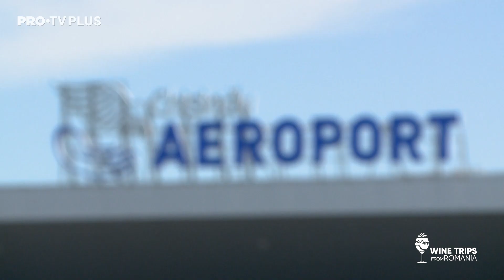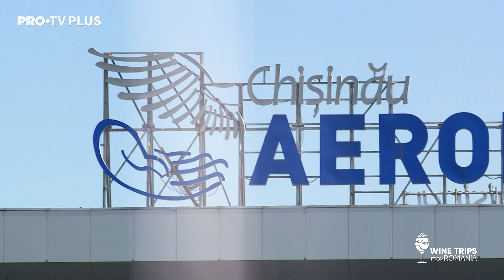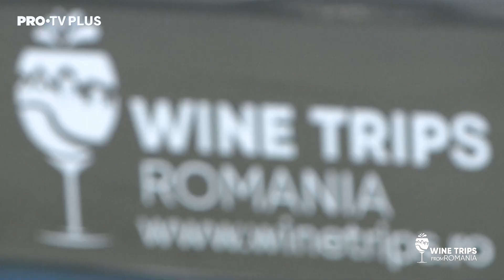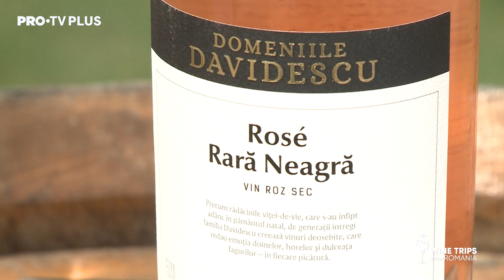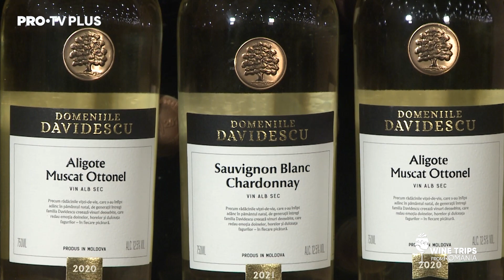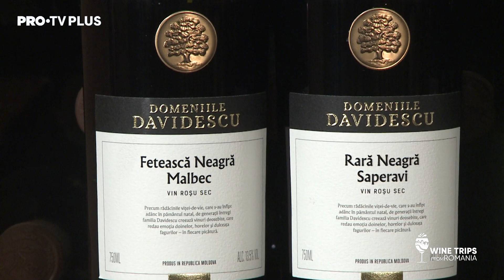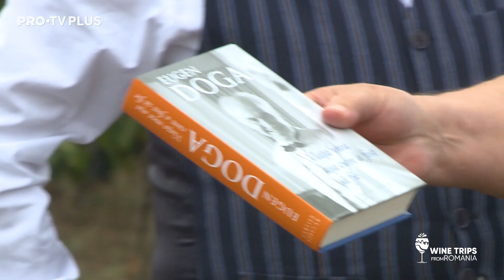Wine Trips România S3E9 | Alături de compozitorul Eugen Doga, la Domeniile Davidescu